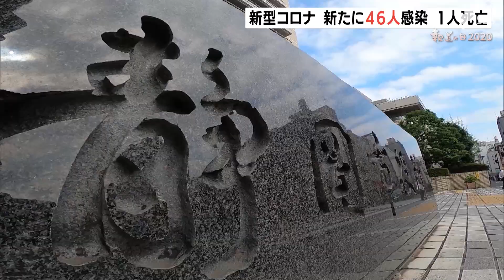【新型コロナ】静岡県内新たに46人感染 1人死亡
県内では12月30日、新たに46人が新型コロナウイルスに感染したことがわかりました。また、1人の死亡が確認されています。

　地域別の感染者で最も多かったのは富士市で17人です。そのほか、浜松市で10人、静岡市で7人、富士宮市で2人などとなっています。このうち、浜松市では10人中7人がすでに感染が分かっている患者の濃厚接触者などです。また、静岡市では市内の病院に入院していた患者1人の死亡が発表されました。これで、県内で亡くなった人は合わせて41人となりました。さらに、富士市立中央病院のクラスター関連では、17人の感染が新たに分かりました。